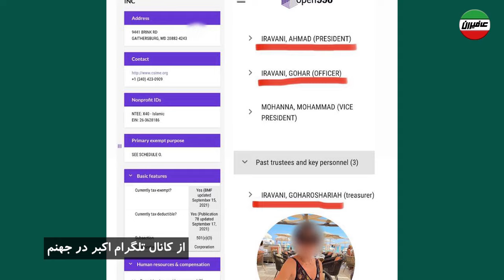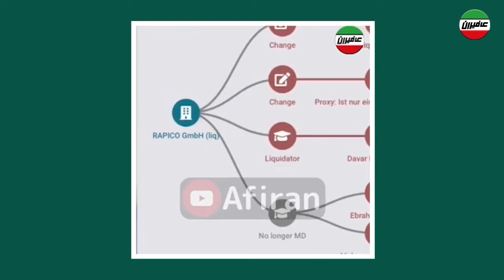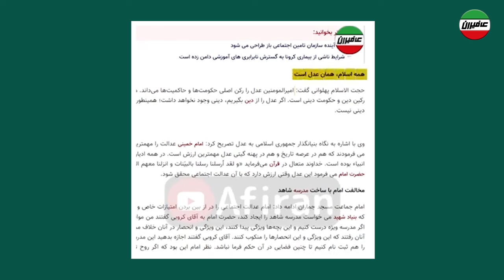afiran / پول های خمس و زکات هزینه عشق و حال دختران حجت الاسلام